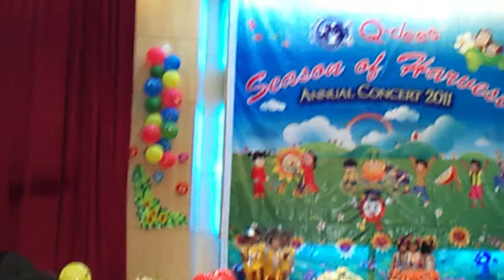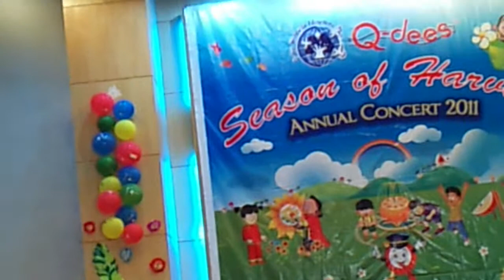Qdees Tmn Cuepacs 2011 Concert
Performed by Picasso Class (3years old)